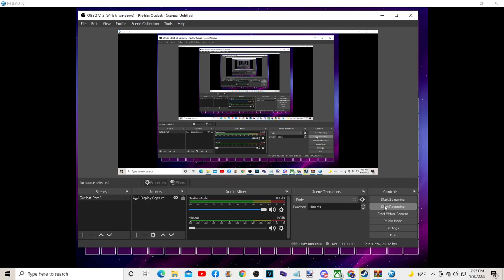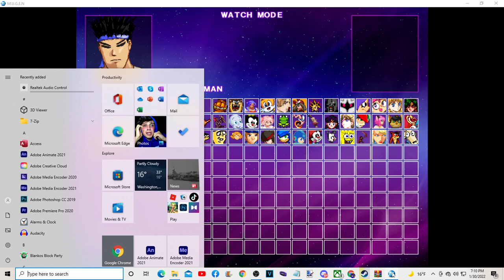My Mugen Roster so far as of 1/30/22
This is how many of these characters I have so far in order in my list.

Credits to MUGEN

Credits to everything

Inspired by many/various users